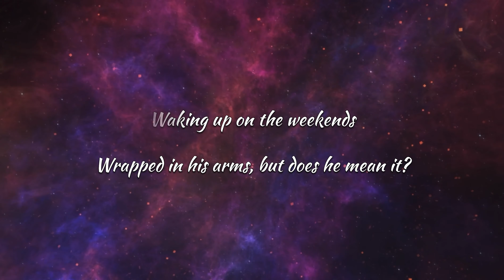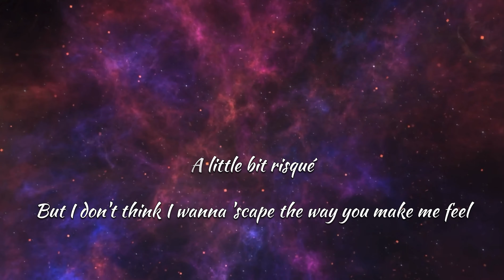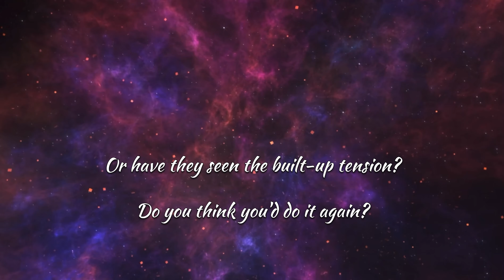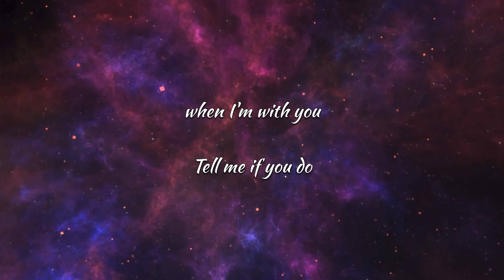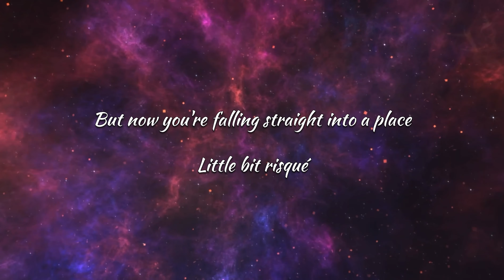Paulina - Best friend [Lyrics Video]